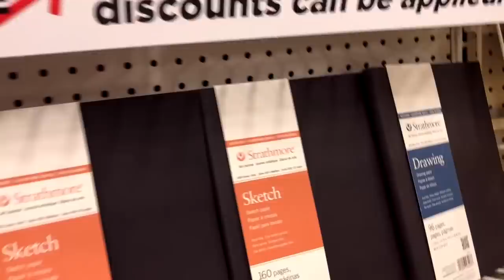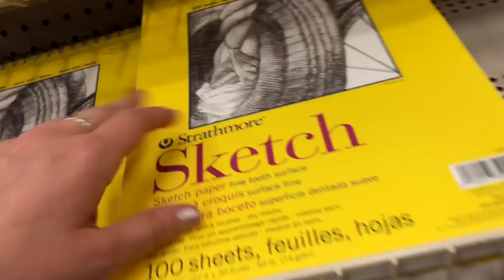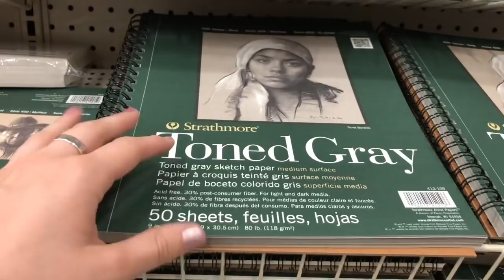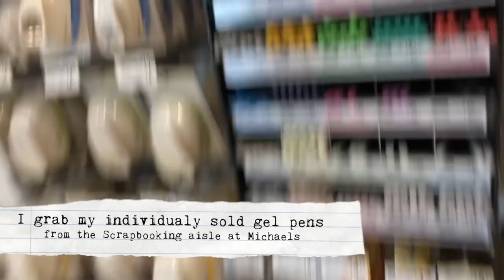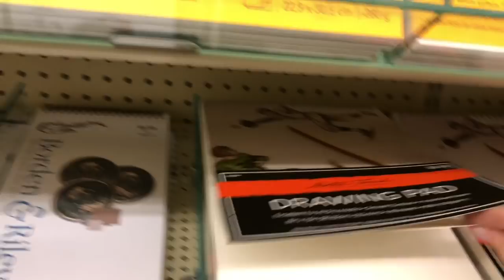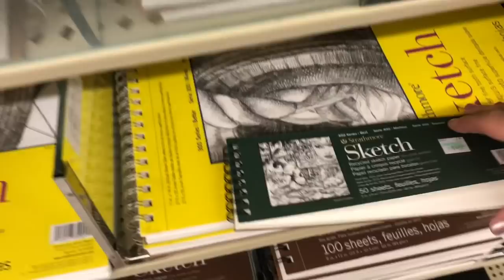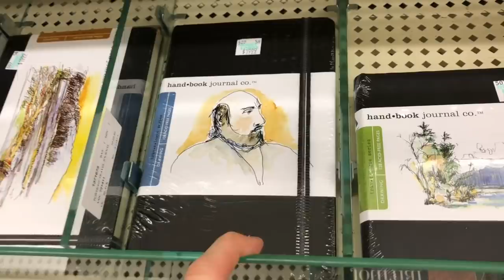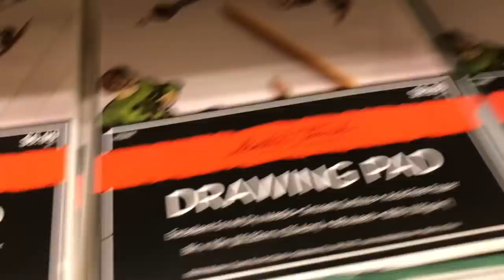SHOPPING for SKETCHBOOKS and SKETCHBOOK Supplies at MICHAELS AND HOBBY LOBBY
Here's a quick shopping for Sketchbook vlog for everyone who needs a little help when it comes to picking out the RIGHT sketchbook for YOU! I go shppoing for sketchbook in Michaels as well as Hobby Lobby. Two big art stores that are located in the US.

Art stores are different in every part of the world, but these two stores are what's closest to where I live. I show you how I go in and I pick out my sketchbooks from Hobby Lobby and Michaels. I also show you where I get most of my coloring and drawing supplies. So before you go in to pick a sketchbook, take in a couple of these tips for consideration. Everyone is different when it comes to their favorite sketchbooks!

Here is the illo sketchbook, I am on my 4th illo sketchbook right now:
Before I had an illo sketchbook I had 4 of these: